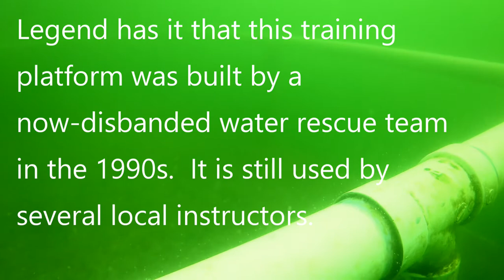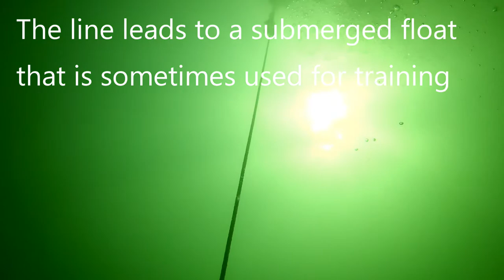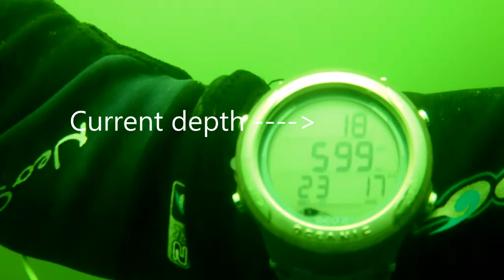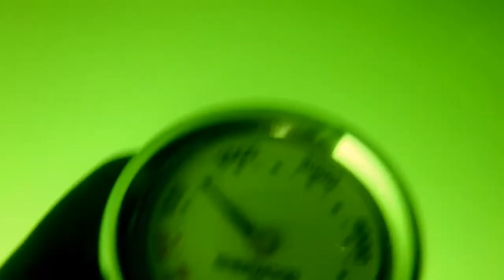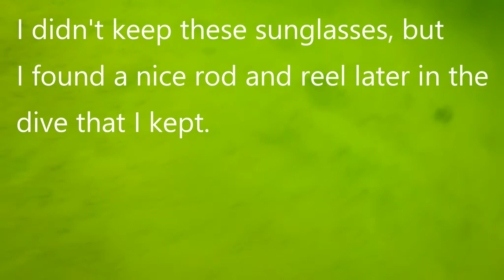Lac Lavon scuba dive - August 19, 2017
SCUBA diving Lac Lavon, a small lake in the Minneapolis metro area.  Though not as majestic as a coral reef in the ocean, freshwater lakes have a charm of their own.  They change with the seasons, and every dive is different.